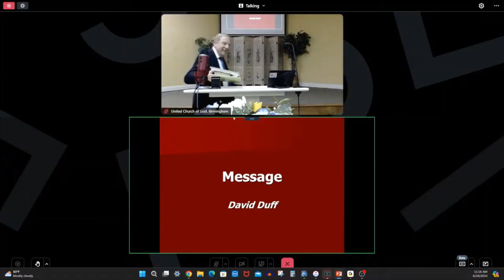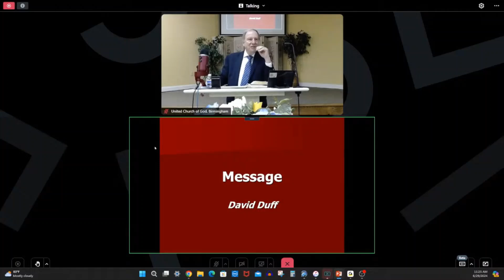Lessons from Naaman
Message by David Duff